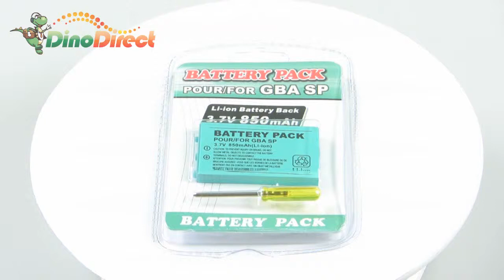3.7V 850mAH Replacement Li-ion Battery for Nintendo DS NDS - dinodirect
3.7V 850mAH Li-ion Battery for Nintendo DS NDS. Standard size manufactured, install and remove it from your own NDS easily. Ideal for the replacement of faulty Nintendo NDS battery.